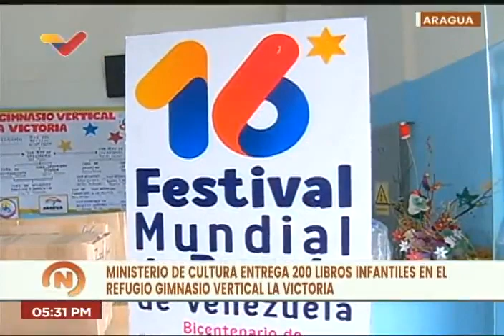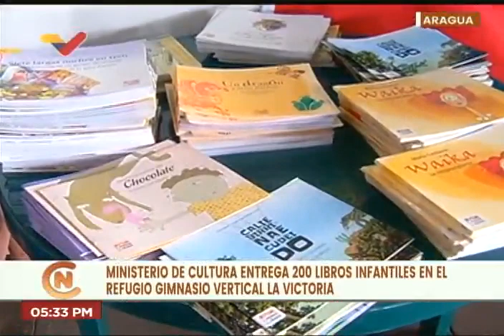Ministerio de Cultura visita refugio en La Victoria para dar apoyo a afectados de Las Tejerías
Poetas que participan en el 16° Festival Mundial de Poesía de Venezuela acudieron este martes 18 de octubre de 2022 al gimnasio vertical en La Victoria, estado Aragua, uno de los refugios donde han sido ubicadas personas afectadas por la tragedia ocurrida en la cercana población de Las Tejerías el pasado 8 de octubre, que dejó 54 personas muertas hasta ahora. También asistieron autoridades culturales, malabaristas, cuentacuentos y personal de Misión Cultura y otras instituciones, y realizaron donativos. Los niños y niñas del refugio recibieron cuentos infantiles y participaron en actividades culturales.

USDT o Bitcoin (BEP20): 0xef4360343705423a24119205eeb1de2a10fd23f4

USDT (TRC20): TQJB86JZjF5Kt1C7f322aax4iyD6x65UcV

Petros: PFfDUW3cj1WD7cUPYg9MK2EtgG5nUgVzuc